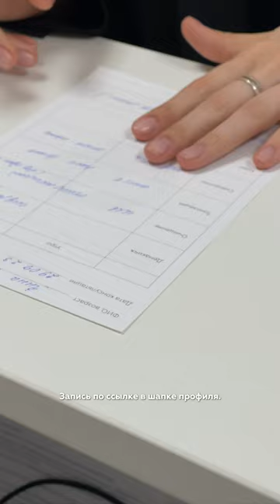Рассказываем про кожу вокруг глаз и как правильно за ней ухаживать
Если вы не можете выбрать средство, приходите в Центры диагностики кожи «Гельтек». На бесплатной консультации наши косметологи определят тип и состояние вашей кожи, разберут ваш текущий уход и подберут подходящие именно вам продукты. А после консультации в подарок вы получите миниатюры средств, которые порекомендует наш специалист.

НАШИ НОВИНКИ! _____________________________